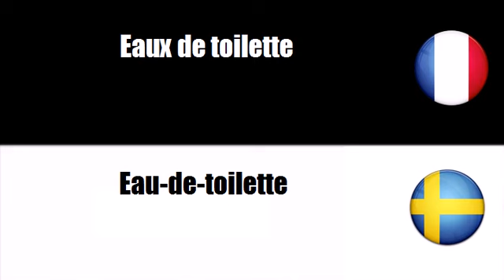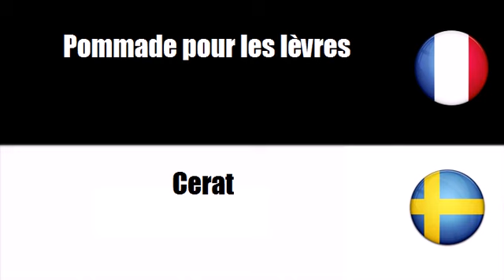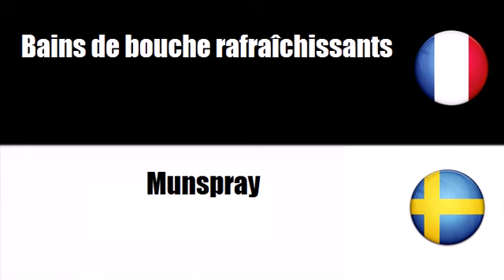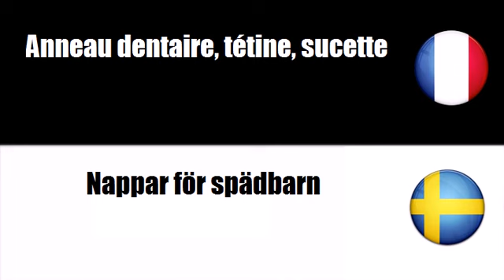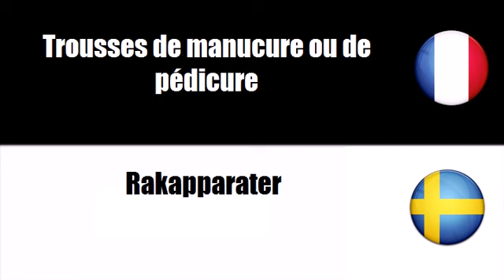Franska ordförråd # Tema = Hygienartiklar